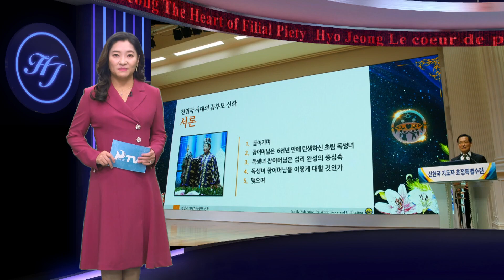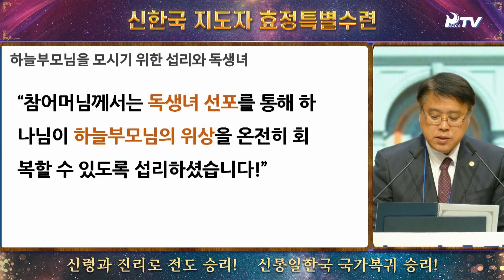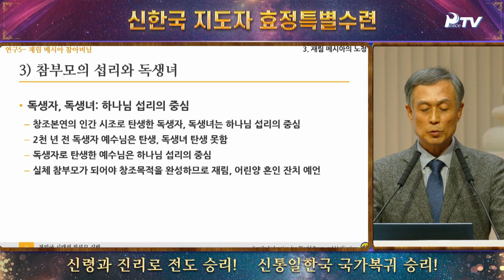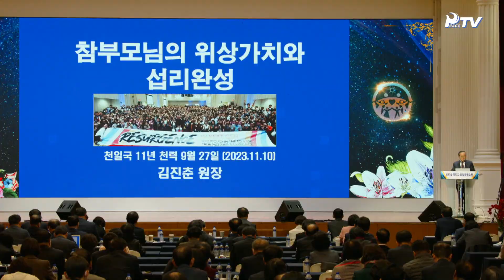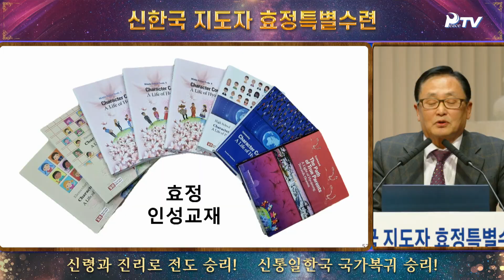HJ글로벌뉴스 (2023년 11월 18일)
■ 신한국지도자 효정 특별수련

■ 신한국지도자 효정 특별수련 천지인참부모님 특별집회

■ 제 900회 천심원 특별철야정성

■ 제 64회 참자녀의 날 및 제 36회 천주통일국개천일

● 아래의 주소에서 영상을 다운로드 하실 수 있습니다.